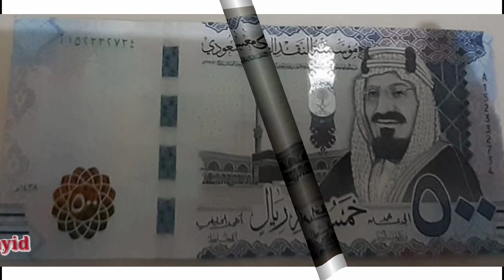saudi riyal rate today | India Pakistan Bangladesh Nepal saudi riyal rate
Hi